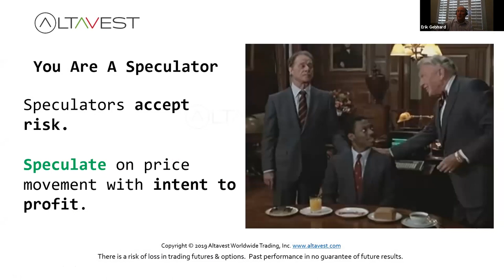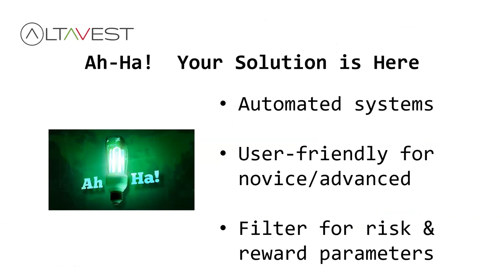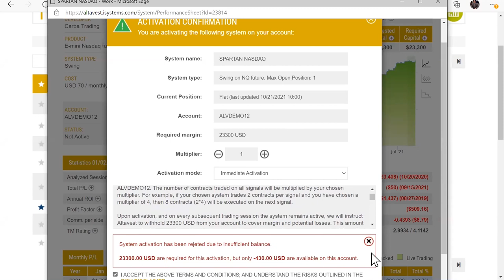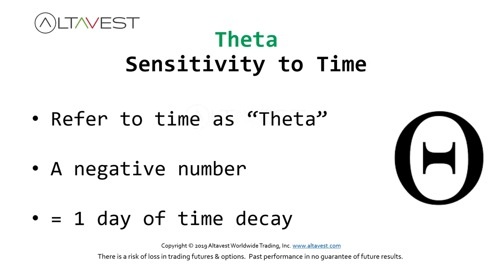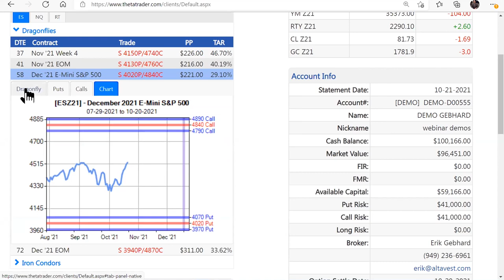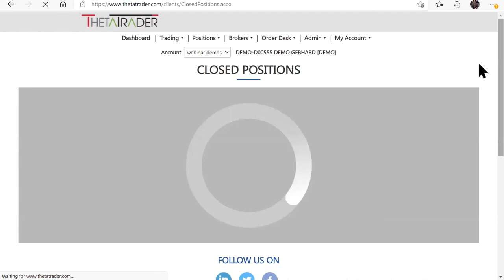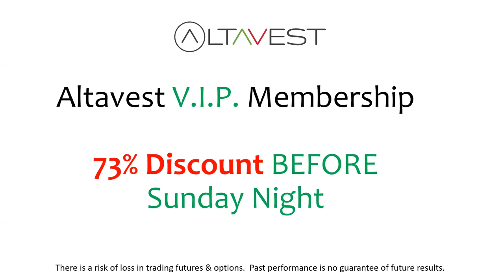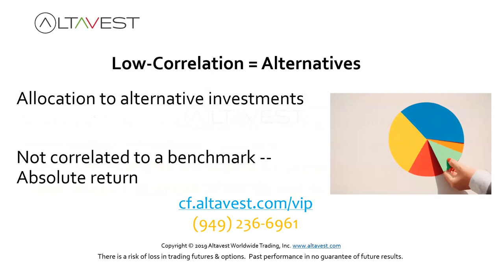How A Group Of Underground Traders Is Using A Proprietary High-Probability Options Strategy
Learn How Robots Can Auto-Trade Commodity Systems For You.

An INCOME Strategy you’ve never seen:
→ 1-Touch Trade Alerts
→ PRE-BUILT spreads on stock indices
→ Algo-driven/automated risk & profit controls
→ Bull, bear & non-directional strategies

▶▶BONUS Demo◀◀ YOU Can AUTO Trade Commodities